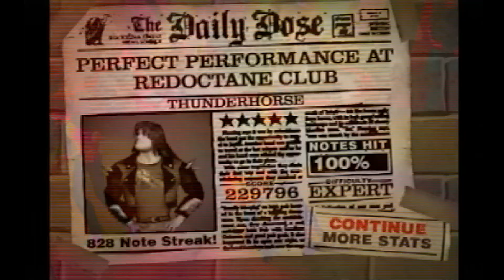GH2 (PS2): Thunderhorse - 229,796 (1st Place/WR)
Edit: After comparing this run to GHROXS' old record (highest ticks) it looks like my 3rd act was actually really good and made up a lot of ticks, but I dropped a fuck ton on the sustains leading into the hopos. This easily could've been 229,850+, I'll probably use the EHW fret trick on those if I ever come back to this.

Can't believe I missed 229.8, all due to dropping the yellow sustain at 0:33 costing me 16. To be completely fair, even though ticks are garbo it's a lot harder to fish for them after successful act 2 double. Really I'm surprised this run even pulled through with my next to no experience post act 2 so I should probably just be grateful this happened at all, especially in the short time frame it did.

Part of learning this was just going down the setlist (Six, Soy Bomb, TLTB, Thunderhorse) but that doesn't seem possible anymore due to the song after being Trogdor and the song before (Red Lottery) being one of Tanner's that I'm pretty sure abused lag glitch which is allowed on SH for some reason. Fug's score might be optimal anyway, but it's a bummer some songs are essentially locked out from competition due to that (and many of them you can't even tell if they're legit due to no/broken video links).

Anyway two untied 1sts on back to back days is something I can't complain about. Hope I find a reason to come back to this or someone beats it, this song deserves better lol.